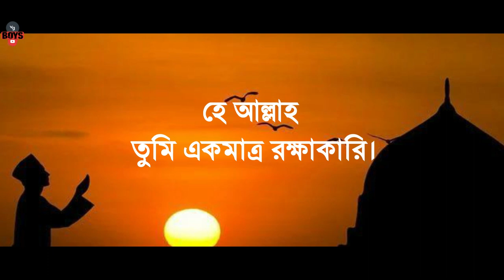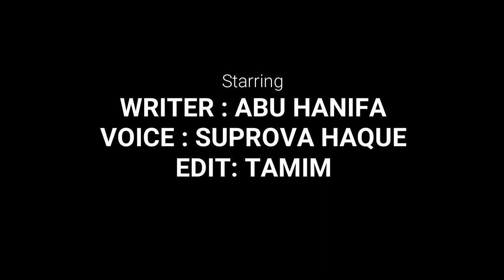বিশ্ববাসীর আর্তনাদ | COVID-19 | কবিতা | করোনা ভাইরাস | CORONA VIRUS |আবু হানিফা|POEM ON CORONA VIRUS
কবিঃ সার্জেন্ট অবঃ মোঃআবু হানিফা
পলাশবাড়ি, গাইবান্ধা
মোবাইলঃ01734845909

কন্ঠঃ সুপ্রভা হক
খুলনা প্রকৌশল ও প্রযুক্তি বিশ্ববিদ্যালয়

Director : TAMIM
Produced : VG Production

Starring :
Story :

Also thanks to : VG MEMBERS

Language : Bengali

Label : VG BOYs

আমাদের অন্যান্য শর্টফ্লিম দেখতে নিচের লিংক এ ক্লিক করুন...

coronavirus songs cardi b remix,
coronao,
coronavirus song español cumbia,
coronavirus china,
corona song,
coronavirus song,
corona virus card b video song,
corona rhapsody boricua,
corona time 1 hour,
corona virus card b video tik tok,
corona and lime,
corona animation meme,
corona amapiano,
corona astrology predictions tamil,
corona afghan song,
corona arch swing,
corona alfa,
corona astrology predictions hindi,
corona alvi ananta,
corona abv,
a corona gets its lime,
la corona,
aa coronavirus song,
a corona o corona song,
a corona y corona,
a corona oh corona,
a corona gets its lime meme,
aa coronavirus video,
aa coronavirus psa,
la corona es mia,
corona band,
corona beer commercial,
corona by the minutemen,
corona bangla news,
corona baka,
corona beer commercial song,
corona bus,
corona baby baby remix,
corona bye bye na by vice ganda,
corona barish,
bc corona,
b coronavirus song,
bc coronavirus,
bc corona virus live,
bc corona march 22,
coronavirus song cardi b,
corona commercial,
corona cumbia,
corona clap d1,
corona cartel,
corona cardi b remix dance,
corona car,
corona commercial 2019,
corona cough tone,
corona challenger,
c corona song,
ct corona c a corona,
nc coronavirus,
ca corona,
coronation street,
c corona tik tok,
c b c corona,
ca coronavirus song,
c coronavirus news,
corona de lagrimas,
corona de esperanza,
coronado vij do vij,
corona doesn't want to kill you,
corona de lagrimas final,
corona dj,
corona discharge,
corona drinks,
corona de espinas,
corona de lagrimas capitulo 28,
dc corona,
dc corona song,
michael d corona,
willie d corona,
iitd corona,
doktor d koronavirus haqida,
d.r coronavirus,
corona end the world,
corona el alfa,
corona erik,
corona extra beer,
corona extra commercial,
corona esperanza,
corona extra song,
corona extra commercial song,
corona effect in italy in telugu,
e coronado,
e corona o corona,
e corona or corona song,
ee corona song,
le coronavirus cumbia,
ee corona uk corona,
ee corona tu chala ja,
ee corona tu chala ja badmash,
pokemon corona de armatura,
corona fires,
corona funny moments,
corona freakout,
corona food,
corona funny video song,
corona fires update,
corona find your beach,
corona films,
corona funny video bangla,
corona folding saw,
f corona song,
f corona lala,
f corona bounce,
f corona lala milan,
f corona remix,
f corona lala video,
sf corona,
f coronavirus,
strg f corona,
bbno$ sf corona,
corona go original,
corona go remix dj,
corona game,
corona guns,
corona gojol,
corona go corona remix,
corona guitar,
corona greeting,
corona go dance,
corona get up and boogie,
g corona tablet,
ga corona song,
g coronavirus,
ga corona remix,
terry g corona,
c.g coronavirus,
c g corona,
modiji corona speech,
coronavirus c.g news,
d.o.g corona,
corona hard seltzer,
corona high school,
corona hatsune,
corona haul,
corona hujur,
corona house music,
corona hindi song tik tok,
corona hyderabad latest telugu,
corona hospital inside italy,
corona india virus song,
h coronatus mantis,
h coronavirus,
kya h corona virus,
kesa dikhta h coronavirus,
kese felta h corona,
kaisa hota h coronavirus,
kese hota h coronavirus,
kesa h coronavirus,
kese hota h corona,
corona ice cream rolls,
corona interview,
corona in korea,
corona in bangla,
corona in my cup,
corona in china viral video death,
corona ice ice baby,
corona in usa telugu,
corona india viral video,
i corona time,
i corona virus song,
i corona remix,
mi corona dance,
i corona song lyrics,